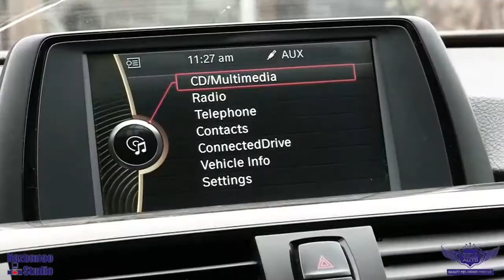10779 2013 BMW 3 Series 328i xDrive, NO ACCIDENTS, AWD, SUNROOF, HEATED SEATS.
TRADE IN SPECIAL, PUSH START, MEMORY SEATS, HEATED SEATS, HEATED STEERING, AUTO ON/OFF, ECO/SPORT MODE, DUAL CLIMATE, BLUETOOTH, CRUISE CONTROL, LEATHER, AM/FM RADIO, CD PLAYER AND MUCH MORE.

This 2013 BMW 328XI, comes in EXCELLENT Showroom condition. Financing Available, we provide affordable payments and low interest rates.